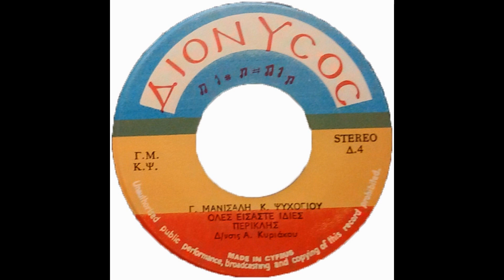Όλες είσαστε ίδιες - Περικλής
Παρακαλώ oποιαδήποτε δισκογραφική εταιρεία ή οποιοσδήποτε παραγωγός ή καλλιτέχνης δεν συμφωνεί με κάτι από τα παραπάνω, να επικοινωνήσει μαζί μου ώστε να διαγραφεί το ανάλογο video.